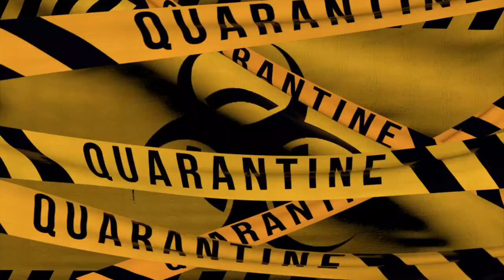Építsd életed biztonságos alapra! Bhaktipád dász